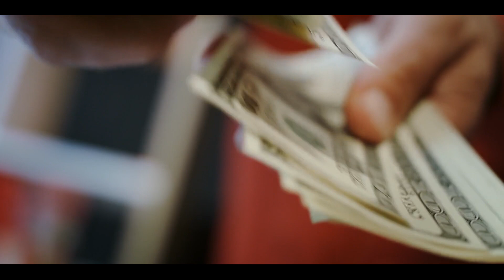🏡💖 How Real Estate Saved My Life : Transformational Story Revealed! 💼🌟|| Tatiana Londono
Hey guys it's me, Tatiana Londono! Thank you so much for stopping by my brand-new YouTube channel! Considering this is my first EVER YouTube video I figured there was no better way to kick it off other than explaining how real estate saved my life. Before I got into Real Estate I was
in the worst financial state of my entire life. With the inspiration from my father and the motivation of my family, I went from 0 to 126,000 in only six months. Not only am I going to talk about my experience, but  I will also be explaining how you can do it yourself too.

0:00 Intro
0:40 Introduction from Tatiana Londono
0:59 How I Ended Up in the Real Estate Business
1:24 What is a Million Dollar Real Estate Agent
1:43 Journey to Becoming a Millionaire
4:10 Systems Required to Succeed in the Real Estate Business
6:41 Outro

🏠 My Book 🏠

ABOUT TATIANA:

Tatiana is the Founder & CEO of Londono Realty Group Inc., a prominent Montreal brokerage firm. With 100+ agents across three offices in Montreal, the West Island, and a joint alliance in Miami, her company excels in residential and commercial real estate.

Tatiana’s unique background and negotiation skills have made her a transformative force in the industry, turning Londono Realty Group into one of the nation’s top independent offices. In 2014, she launched “Real Estate High Rollers” to coach other real estate agents. Often hailed as the “Queen of Social Media Real Estate,” Tatiana boasts a combined following of approximately 3 million fans and followers across various social platforms.